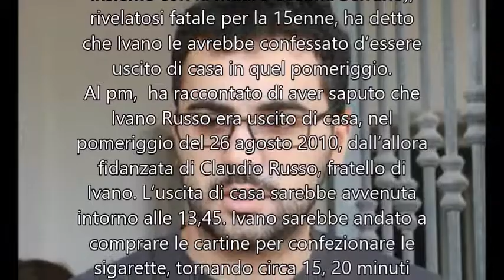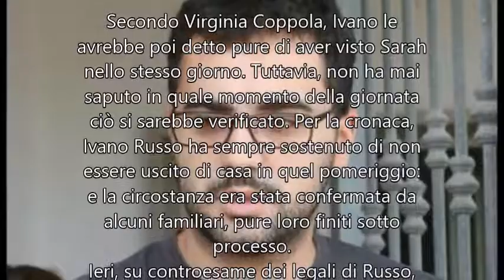Sarah Scazzi, rivelazione shock della ex di Ivano Russo: "Ha mentito, quel giorno è uscito"